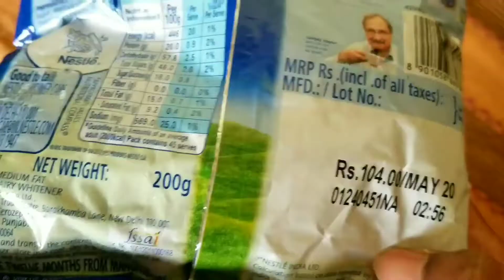How to make Peda at home | Instant Milkmaid Sweet Recipe | Quick and Easy Milk Powder Peda🤷‍♀️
In this video i have shown you how to make peda recipe a home. This peda recipe is very easy and quick to make that is why it is an instant peda recipe.In this recipe there are only three main ingredients Ghee, Condensed milk and Milkpowder. This milk peda can be prepared within ten minutes.

Make this Sweet Peda for Diwali or any other festivals and enjoy.

XOXO
Swathika's Smiles😊😊